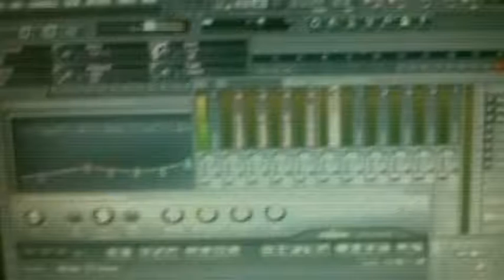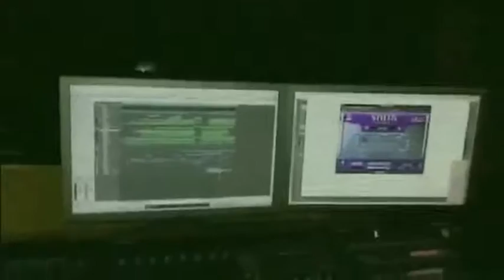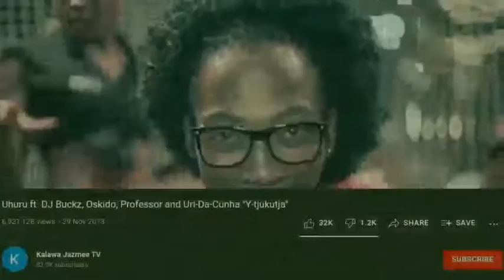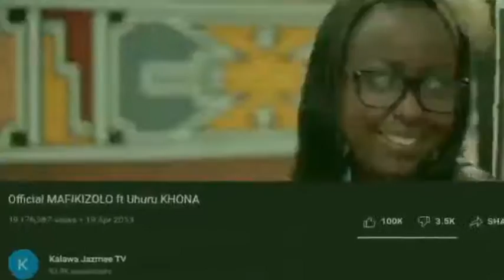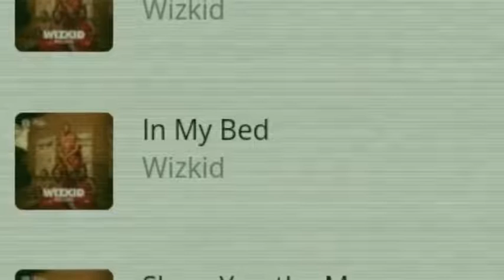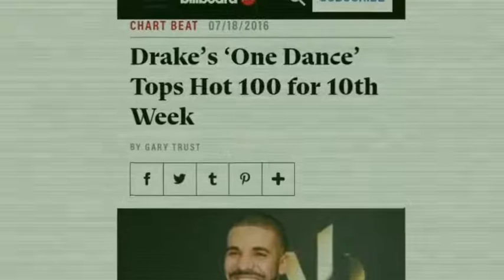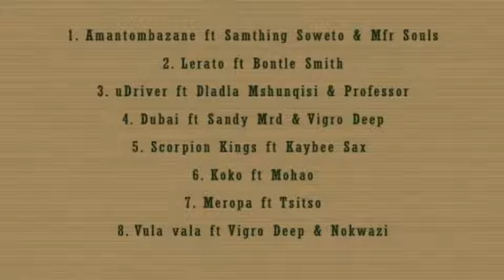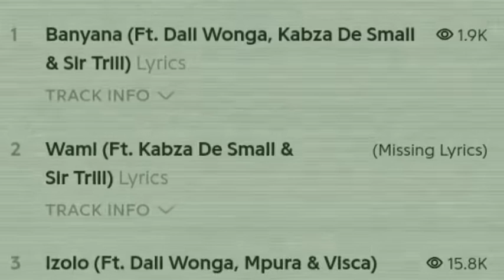The REAL Dj Maphorisa Story (Documentary)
Dj Maphorisa has been in the industry for a good time, which explains why he is the best in his niche. Maphorisa is without a doubt one of the best Dj's and producers in South Africa and the entire continent. This is the life of Themba Sekowe Aka Dj Maphorisa.